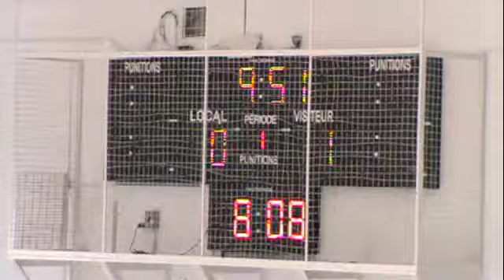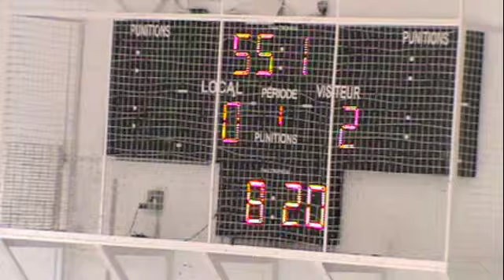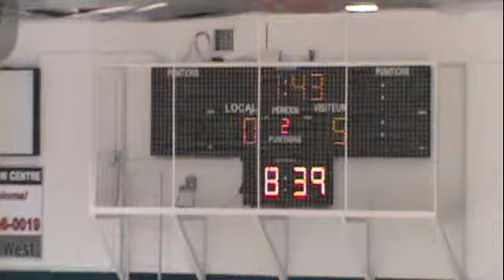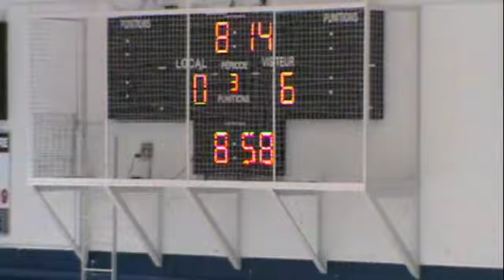Victoire Midget B de HSO au compte de 7-0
VICTOIRE ÉCLATANTE du Midget B ATTACK 1 de HSO contre le Laval Delta au compte de 7-0 le 18-01-13. Tournoi du Sud-Ouest de Montréal.  Félicitations à toute l'équipe et bonne chance pour la suite.